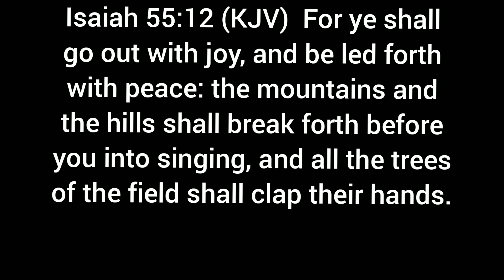Isaiah 55:12 (KJV)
Isaiah 55:12 (KJV)  For ye shall go out with joy, and be led forth with peace: the mountains and the hills shall break forth before you into singing, and all the trees of the field shall clap their hands.